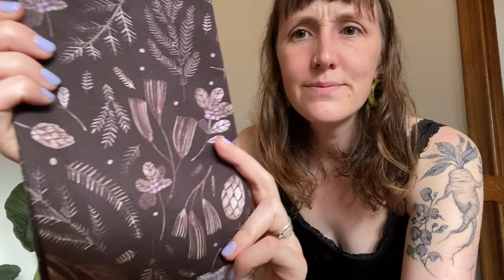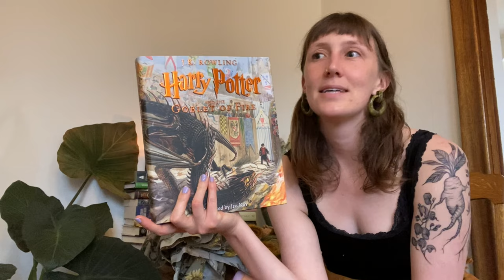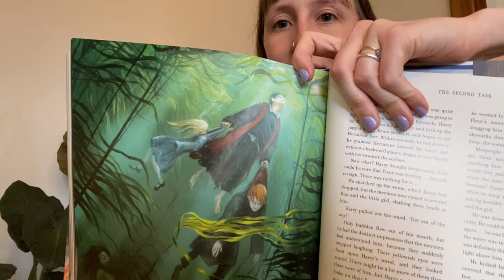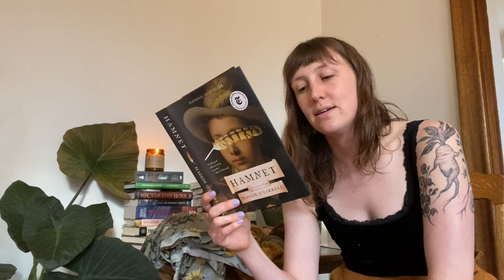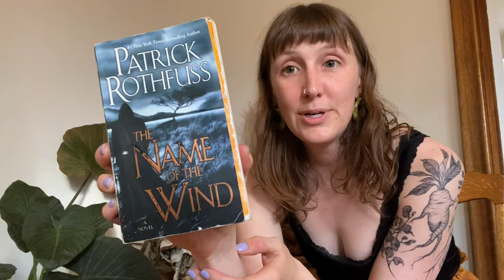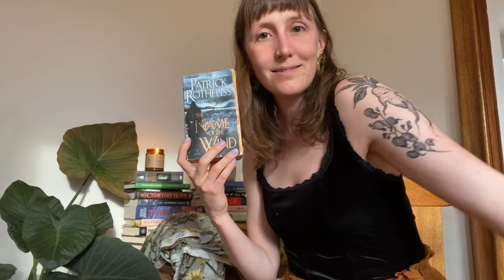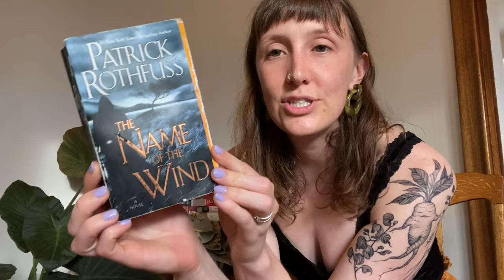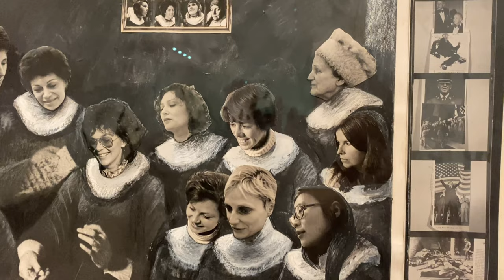SONDER | 5.16.2021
Ravelry: KuusiKnits
Goodreads: maggiekuus

🧶 Knitting 🧶
- Ranunculus by Midori Hirose
- Bouquet Sweater by Junko Okamoto
- Birch Creek Bandana by September Knits
- Brooklyn Tweed
- Fiber for the People
- La Bien Aimee
- Biches et Buches

📚 Reading 📚
- Harry Potter and the Goblet of Fire by She Who Must Not Be Named